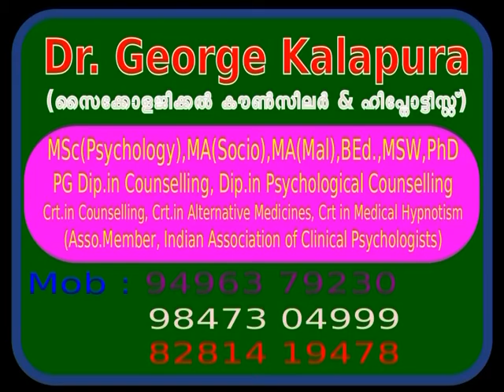Mind Master 3841, Family Counselling